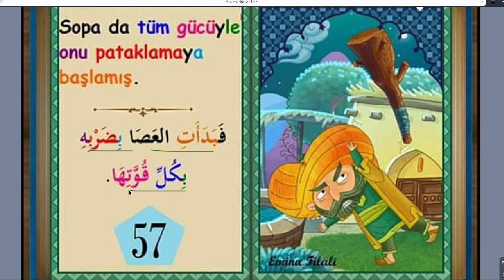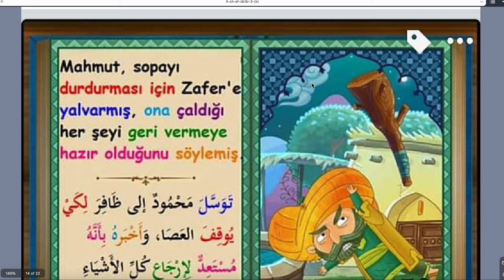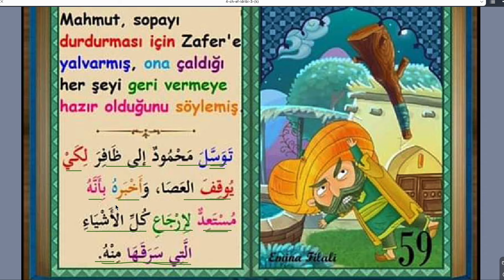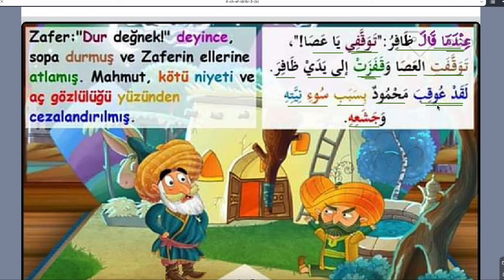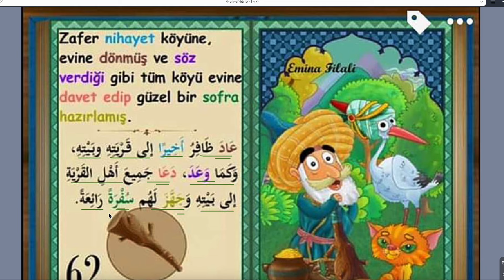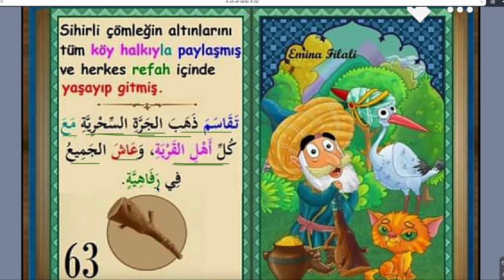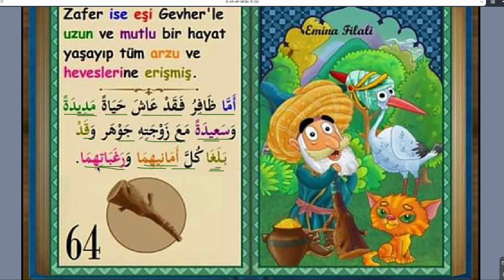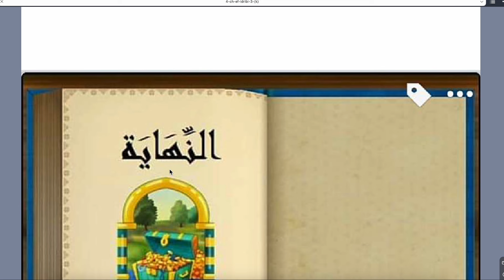ARAPÇA BASİT HİKAYE OKUMALARI 201